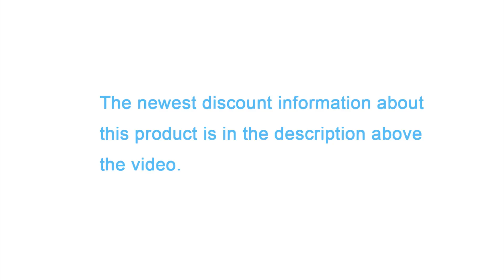Deals! Exquisite Bathroom Toothbrush Toothpaste Toothbrush Cup Holder Stand --Accmart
Today's Deals!

related product:

the best Christmas gift: